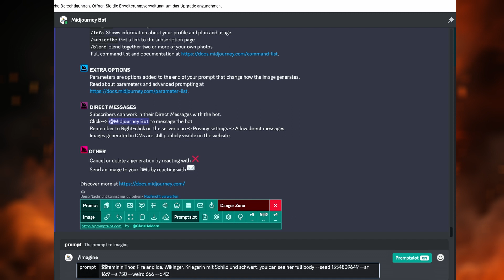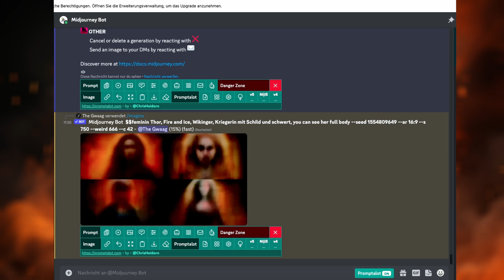Neugierig? Daily Kalender Puzzle 🧩 lösen! 06. November 2023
Der Prompt zum Hintergrund für midjourney:

$$feminin Thor, Fire and Ice, Wikinger, Kriegerin mit Schild und schwert, you can see her full body --seed 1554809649 --ar 16:9 --s 750 --weird 666 --c 42

00:00 - Start
00:50 - Start 6. November 2023
03:50 - solved 6. November 2023
04:00 - Hintergrundbild